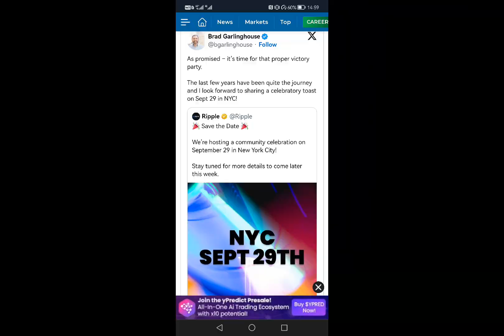Ripple CEO announced victory party celebration details against SEC.